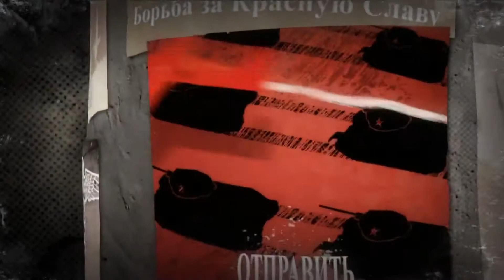Antimatter - The immaculate misconception